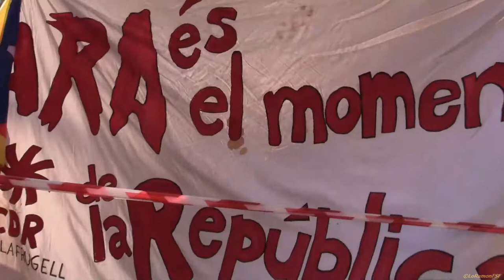El Ambient. HEM VOTAT REPÚBLICA I L’EXIGIM ARA!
El missatge és clar: no podem malmetre la força extraordinària de l’1O i del 21D. No tenim dret a fracassar
Som poble, i el poble ha de seguir mobilitzant-se al carrer per exigir als nostres polítics la implementació República.

Jordi Pairó, coordinador d'Incidència Política de l'Assemblea, ha dit aquesta tarda que no estem disposats a perdre ni la il·lusió ni la dignitat ni la valentia. Molta gent anònima l'havien precedit a l'escenari, recordant que se l'havien jugat per la República i que ara demanen que els nostres representants se la juguin per nosaltres.

Pairò ha recordat la força del carrer i ha preguntat "Que cony està passant? Què no se'ns està dient? Per què ens vam trencar la cara l'1 d'octubre? I sobretot, per què rebrem represàlies pel que vam defensar al carrer? Per res?".

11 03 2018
Barcelona